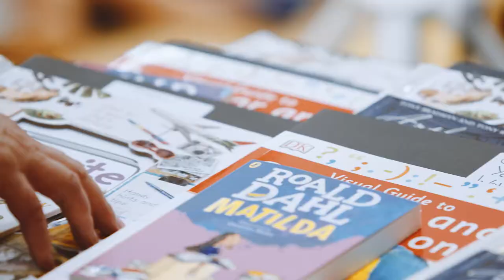PrePrep Celebration Assembly | Framlingham College, Independent School Suffolk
The Early Years pupils are such an important part of our School and it's such an vital part of their development that we love to celebrate their achievements each year before the Year2 pupils move on to the next part of their journey.

This is a short film we made of their celebration assembly which we hope you enjoy watching.

Framlingham College is an Independent School in Suffolk, England.  We welcome pupils of all abilities from the ages of 2-18.  Situated in the Suffolk market town of Framlingham and in the shadow of Framlingham Castle.